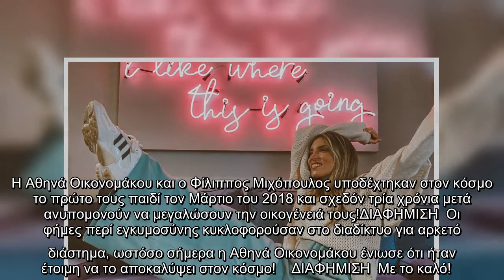Έγκυος η Αθηνά Οικονομάκου στο δεύτερο παιδί της